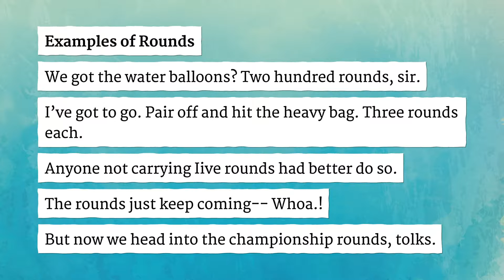ROUNDS pronunciation • How to pronounce ROUNDS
How to say Rounds in British English and American English?